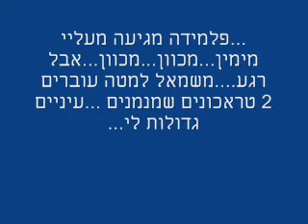מני אוסי דייג צלילה חופשית Menny ossi spearfishing free diving